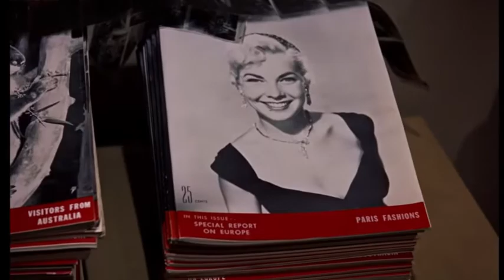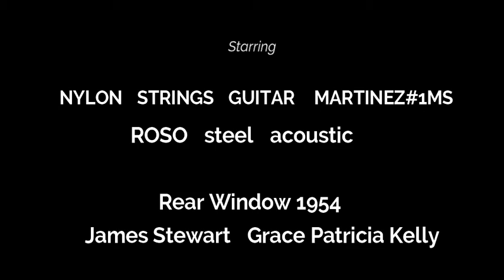#45 Bossamba'64 ★sugiyan 2020 06 18remix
杉原英樹 Sugiyan
Tough&Gently
ｓｏｎｇ＆ｐｌａｙ　ｂｙ ｓｕｇｉｙａｎ
20:24 2020/12/10
rear　window